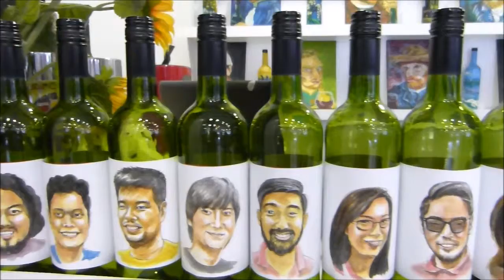Therese Malvar | Award-Winning Actress, Painter... Nun?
Believe-It-Or-Not Therese or Teri used to be an introvert - but her talent in acting made all the difference! Here she is at Sip & Gogh expressing her painter self and sharing some of her current and upcoming projects.